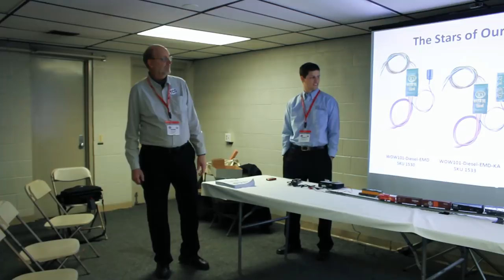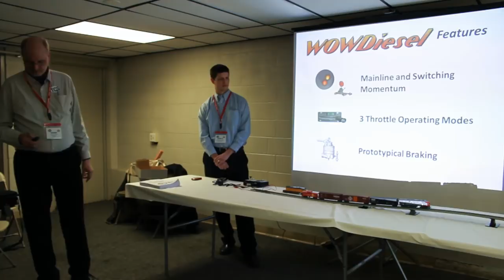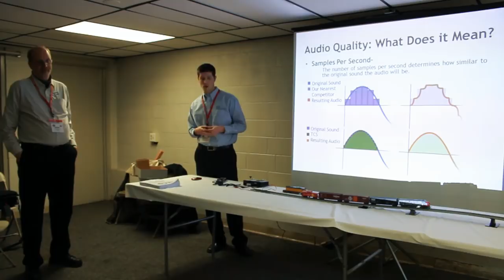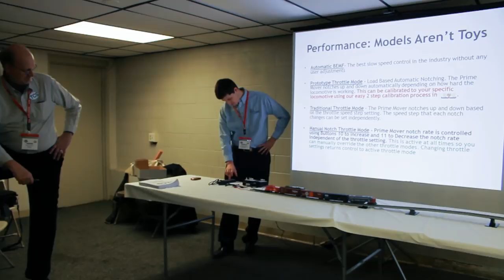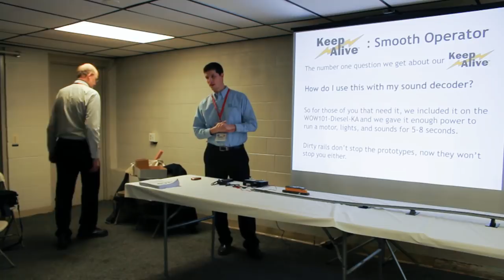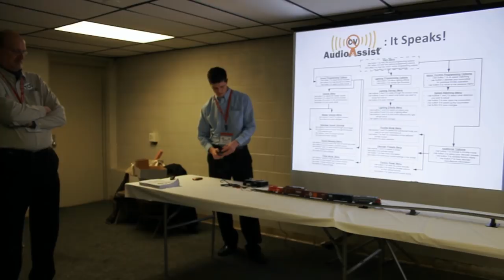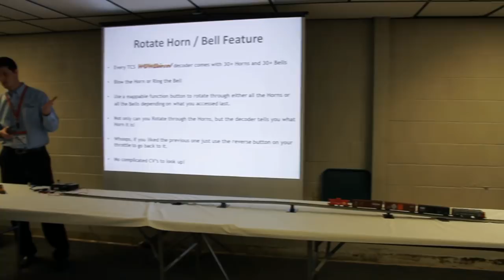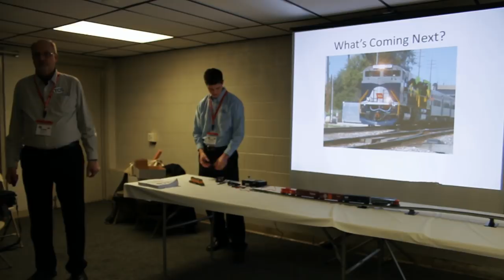TCS WOWDiesel Clinic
Here is a clinic on the WOWDiesel done by Norm and J.D. They go through many of the features and sounds available in the WOWDiesel EMD decoder.

Thanks Barry for recording the video!